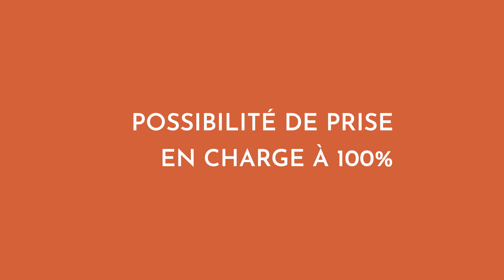Cap Formations Sport - Clip Vidéo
CAP’Formations Sport est un organisme de formation aux métiers du sport associatif (Loi 1901), à l’écoute et au service du particulier, des associations, des entreprises et des collectivités.

Vidéo réalisée par l'agence KOMAXIS.

KOMAXIS est une agence de communication digitale spécialisée dans la production vidéo et la création de sites internet de haute qualité.

Notre agence vous accompagne pour tous vos projets de communication sur la région de Lyon et Bourg-en-Bresse, ou partout en France.

Tél : 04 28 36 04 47